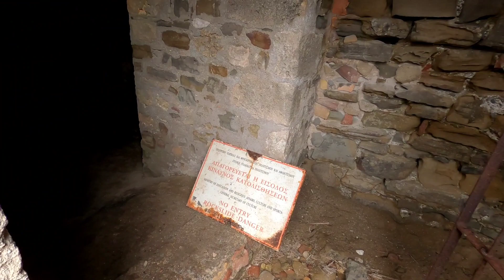la forteresse de Methóni 🇬🇷